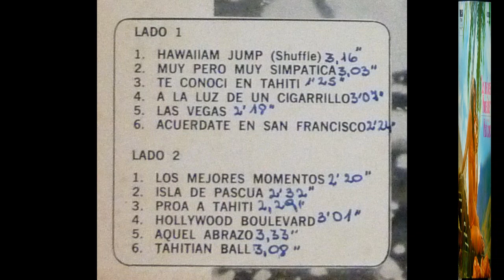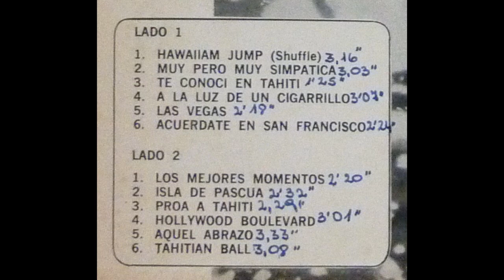Horacio Malvicino y su orquesta - "Los Mejores Momentos" (Disco de vinilo completo)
Horacio Malvicino y su orquesta - "Los Mejores Momentos"
(Disco de vinilo completo)
Lado 1:
00:00 Hawaiiam Jump
03:06 Muy pero muy simpática
06:10 Te conocí en Tahiti
07:52 A la luz de un cigarrillo
10:52 Las Vegas
13:17 Acuerdate de San Francisco
Lado 2:
16:00 Los mejores momentos
18:30 Isla de Pascua
21:10 Proa a Tahiti
23:40 Hollywood Boulevard
26:10 Aquel abrazo
29:10 Tahitian Ball